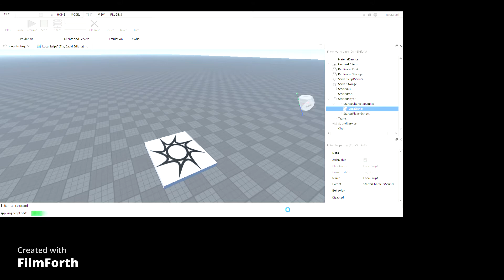How to make a sprint button [left shift] - roblox studio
local UIS = game:GetService("UserInputService")

local walkSpeed = 16 --Change walk speed value here
local sprintSpeed = 65 --Change sprint speed value here

--Functions
UIS.InputBegan:Connect(function(input, gameProccessedEvent)
 if input.KeyCode == Enum.KeyCode.LeftShift then
  player.Character.Humanoid.WalkSpeed = sprintSpeed
 end
end)

UIS.InputEnded:Connect(function(input, gameProccessedEvent)
  player.Character.Humanoid.WalkSpeed = walkSpeed
 end
end)